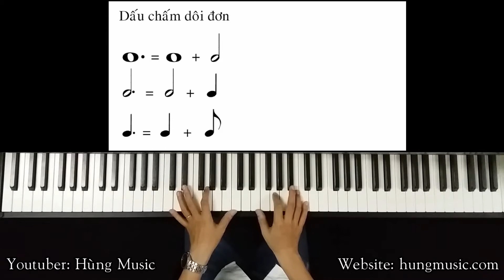Bài 13: Dấu Chấm Dôi